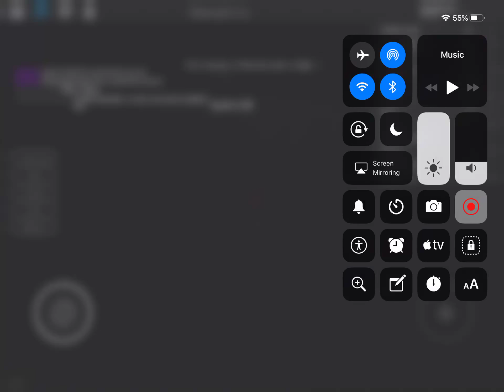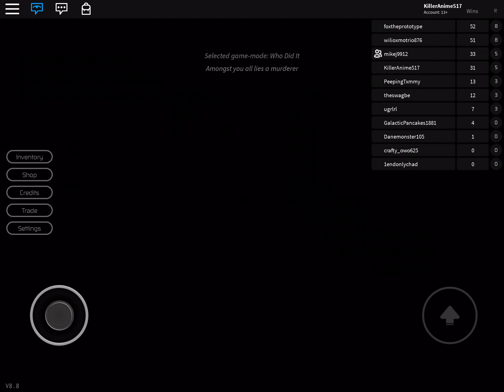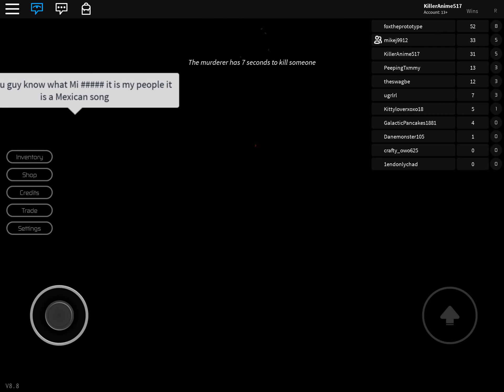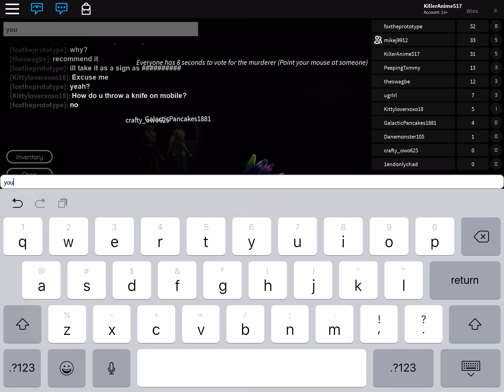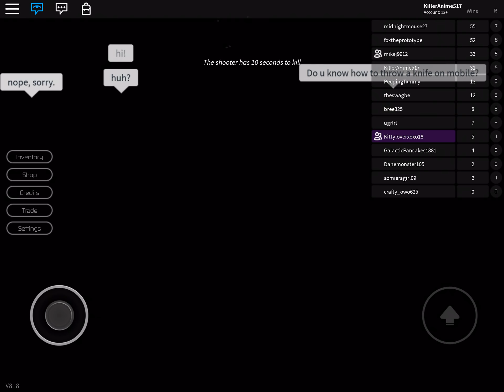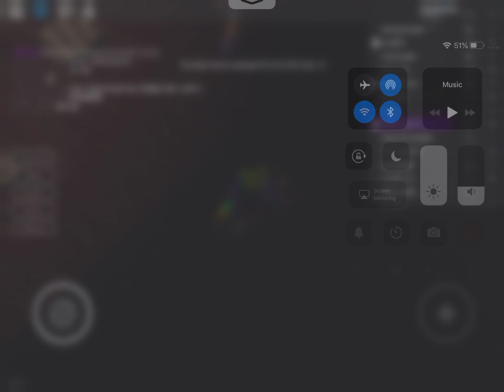KillerAnime Plays: Roblox Breaking Point